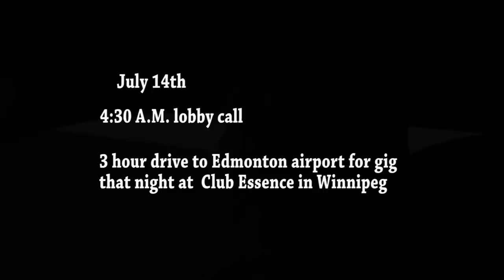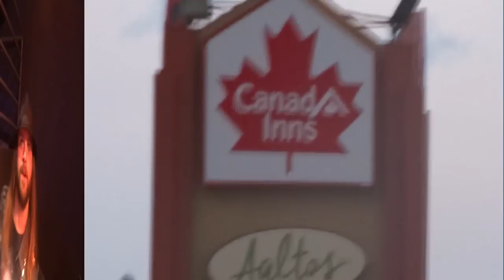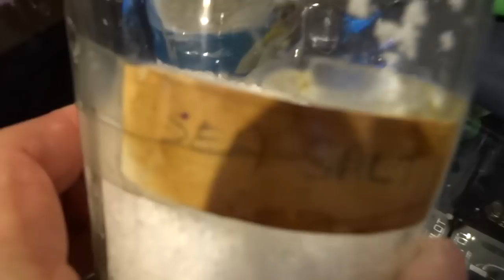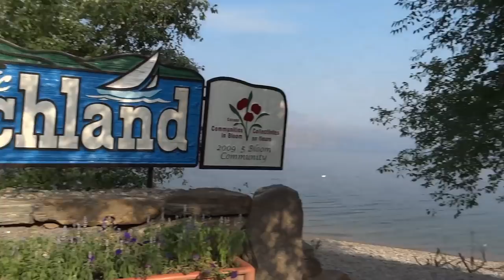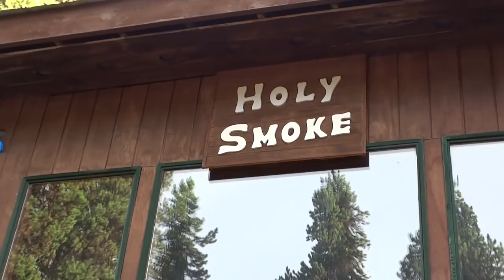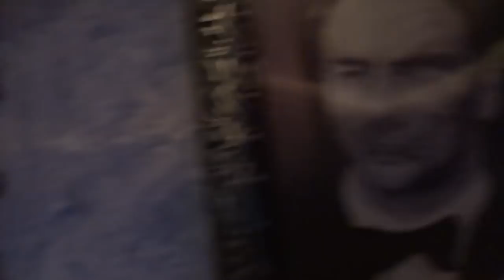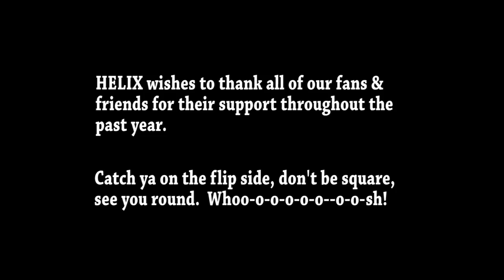Brians 2017 NEW YEARS EVE VLOG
Brian begins the video at Planet Helix South in North Fort Myers, where he and Lynda spend their winters now.  This is followed by Brian's home movies of Helix's 2017 travels and a few of his own, ie. singing at The Blue Jays/Minnesota Twins game at Hammond Stadium. .